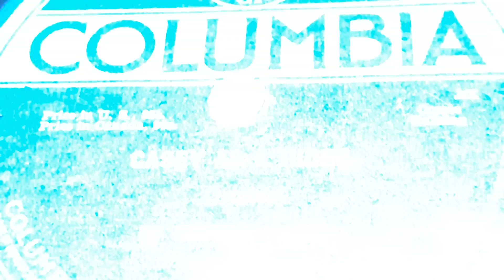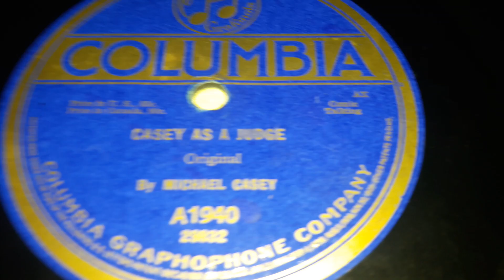Michael Casey - Casey As A Judge (1915)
Could you imagine being an a court and the Jury is like "HMMM??  HAAAHH?? HMMM? HAHH?

Micheal Casey was an Irish-American comic monologuer who was around from the mid 1910s to the mid 1920s. He only recorded around 10 records in his career.  He started in 1915 on Regal records, (before it became Regal-Zonophone)  and would record a few more,  before going to Columbia. He would still stay on Regal for the most part. In late 1916 he would record one record on His Masters Voice before returning to Columbia. He would stay on Columbia until 1925, recording one last on Regal before quitting from the record industry.

He had no hits.

Steve Porter was one of the first actual recording artists who recorded more than just a few records, and he recorded from farther back as well. He was also a popular baritone. Sometimes going with a pseudonym Gilbert Holt,  and also  performed with The Peerless Quartet, The American Quartet, and his own short lived band called Steve Porter & Company.

He started out originally on Emile Berliner's label, yes the first disc 78s ever,  back in 1897. After Berliner went under and the turn of the century came along,  he would be picked up by Columbia in 1906. He would stay on Columbia until 1909 when he would start recording on Victor as well. around 1915, he would reach his prime,  and lose it.  He would stop recording as much, and around 1920 he would start jumping labels.  Labels like Gennett, Radiex, Silvertone, Pathe, and Brunswick. Then as the 1920s came along, so did the Dime stores,  He would record up until 1932, way past his time.

He had several hits over his career, Little Brown Jug in 1900, Flanagan's Night Out in 1906, An Evening at Mrs Clancy's Boarding House in 1907,  and A Bird In A Gilded Cage in 1900.

The B Side is called Mrs. Dugan's Discovery by Steve Porter which you can listen